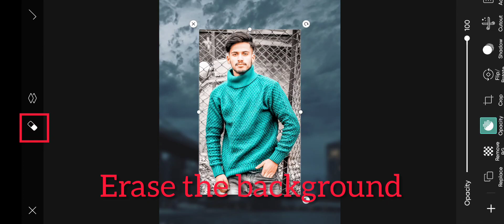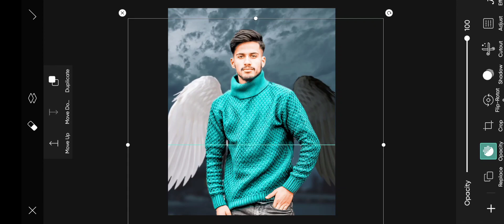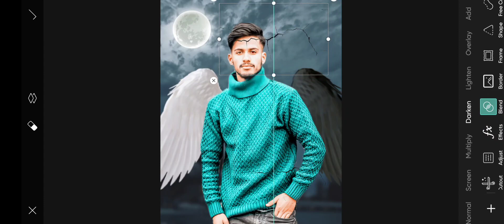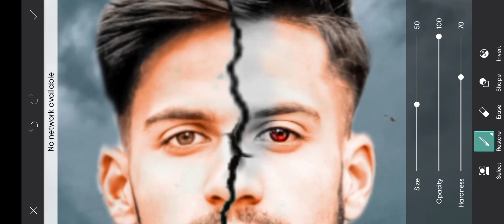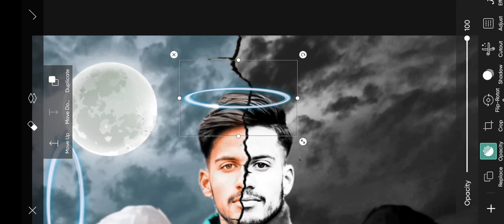angel vs devil photo editing | new photo editing | @zubair_khoja_26